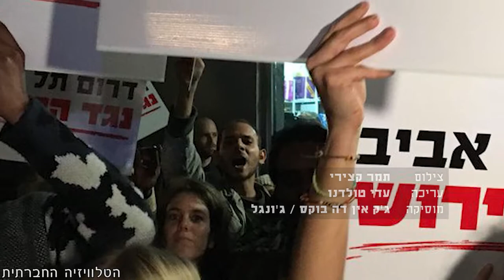דרום תל אביב בגשם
איך נראים רחובות דרום תל אביב בימים גשומים? מהו הפתרון להצפות ולהזנחה המתמשכת, והאם יש לזה קשר למבקשי המקלט?